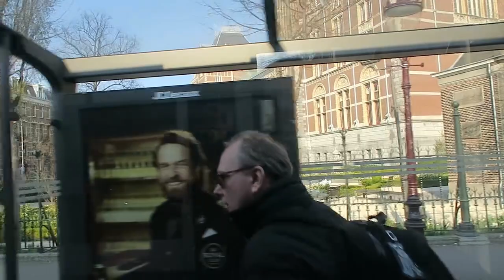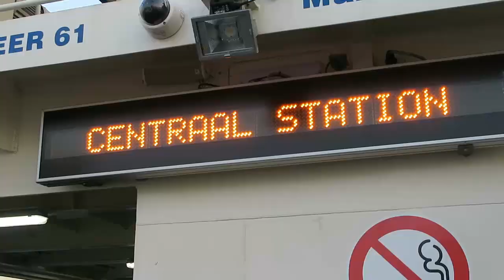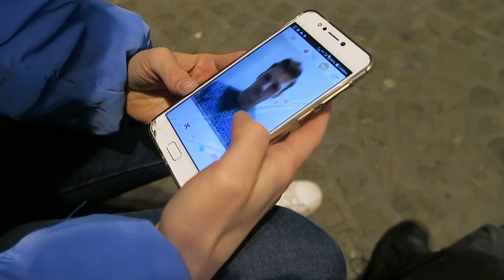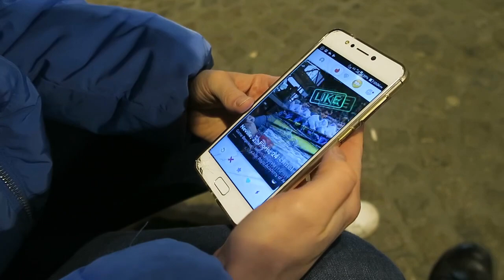amsterdam 2019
This is my amsterdam visit in 2019. Featuring my best friend.